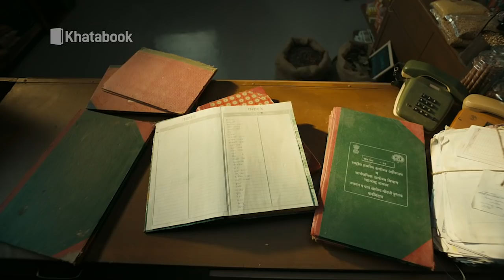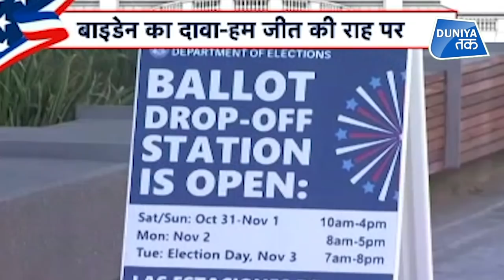जीत के बाद क्या करेंगे Trump?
अमेरिका में राष्ट्रपति चुनाव के लिए मतदान खत्म हो गया है. अब वोटों की गिनती जारी है.